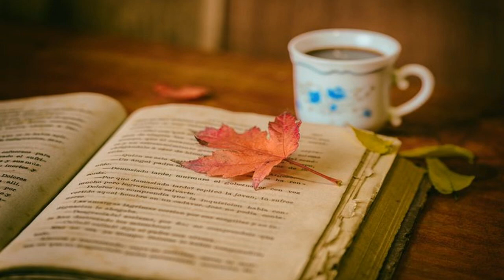Kom huistoe (Chris Heunis)